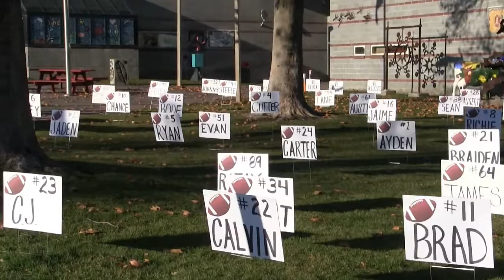11.20.2021 Okanogan Bulldogs vs Columbia Highlights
State Quarterfinals. Bulldogs win 50-0